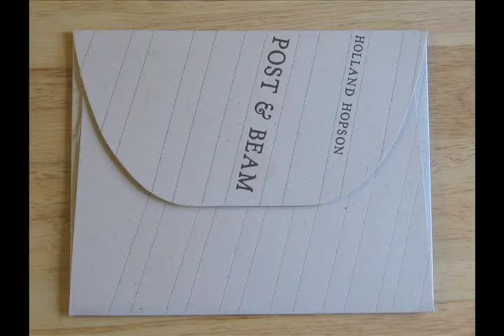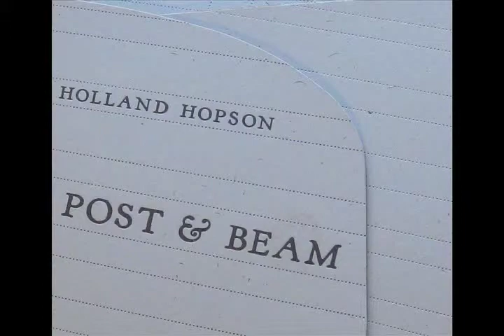Don't Let Your Deal Go Down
Holland Hopson, banjo and electronics

Lyrics:
Don't let your deal go down, little girl
Til your last gold dollar is gone

I've been around this whole wide world
I just got back today
I've played at cards with the king and the queen
The ace, the deuce, the tre

Where did you get them high-button shoes
Dress that you wear so fine
I got my shoes from an engineer
And my dress from a driver in the mine